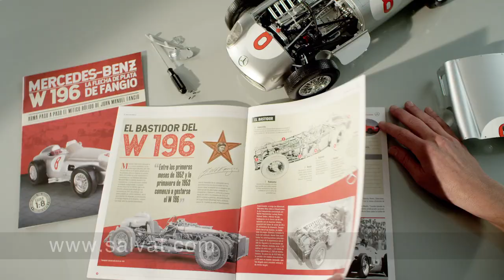Mercedes Benz W196 n°8 Salvat/IXO 1/8